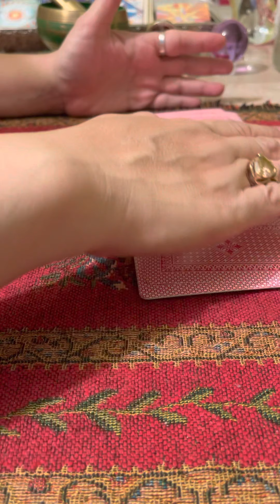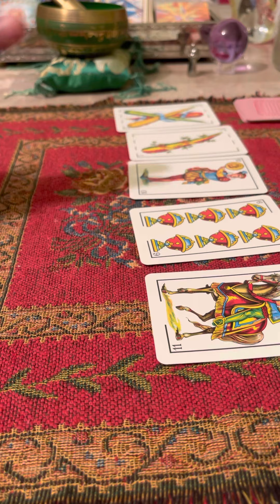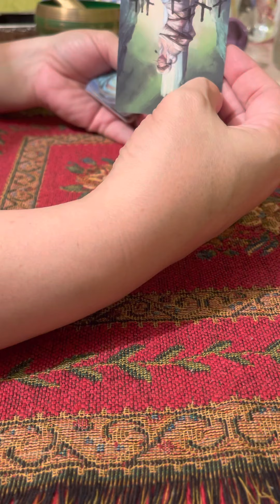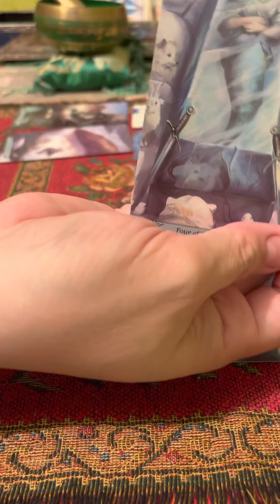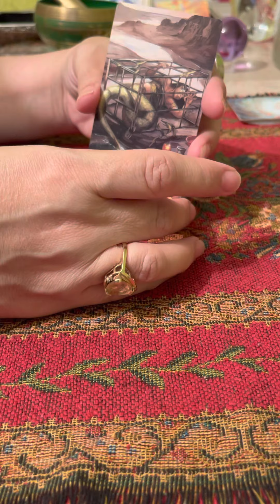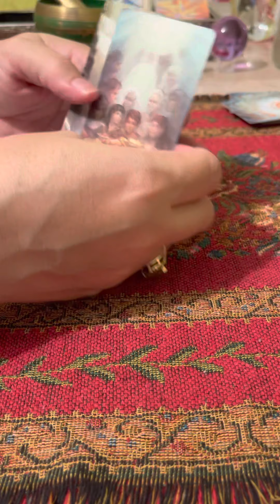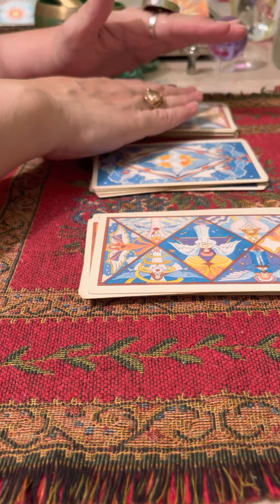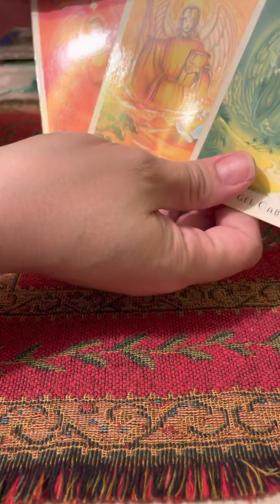Capricornio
Lectura atemporal para signo de Capricornio con baraja española, tarot y oráculo de los ángeles